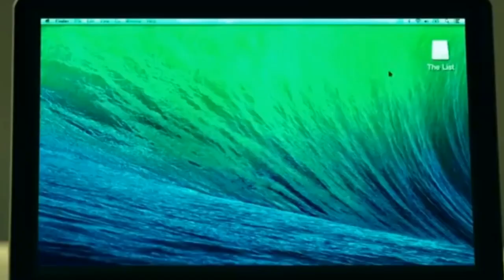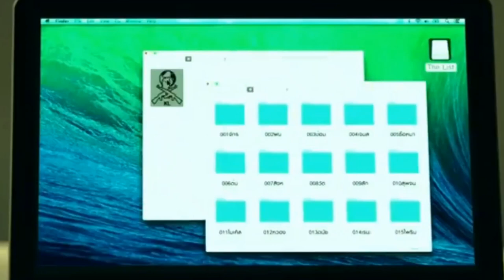𝐓𝐡𝐞 𝐒𝐞𝐜𝐫𝐞𝐭𝐬 𝐨𝐟 𝐝𝐚𝐫𝐤𝐦𝐚𝐧 𝐍𝐞𝐰 𝐫𝐞𝐥𝐞𝐚𝐬𝐞𝐝 𝐄𝐧𝐠𝐥𝐢𝐬𝐡 𝐌𝐨𝐯𝐢𝐞𝐬 | 𝐀𝐜𝐭𝐢𝐨𝐧 𝐌𝐨𝐯𝐢𝐞𝐬 𝟐𝟎𝟐𝟐 𝐅𝐮𝐥𝐥 𝐦𝐨𝐯𝐢𝐞 𝐄𝐧𝐠𝐢𝐬𝐡